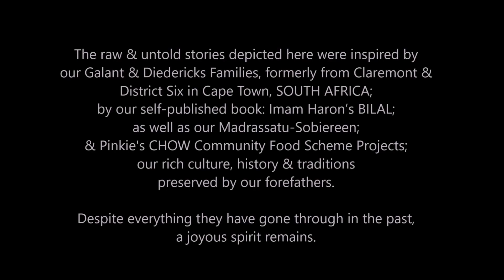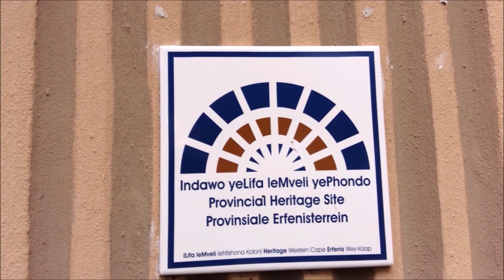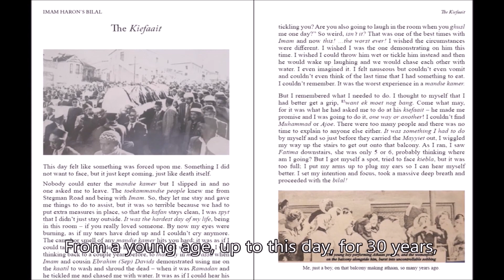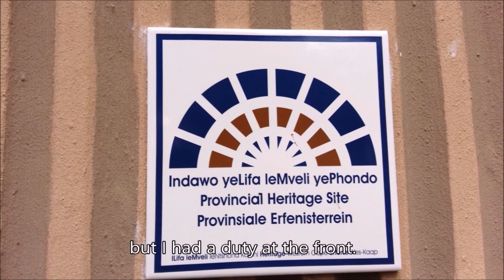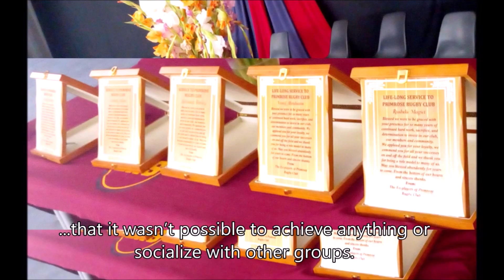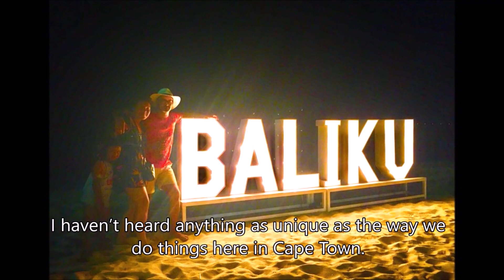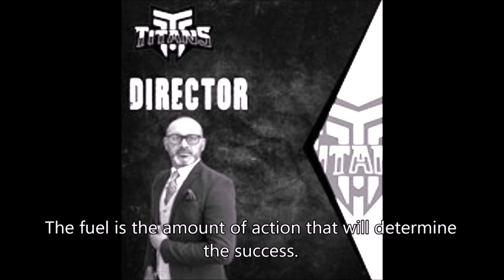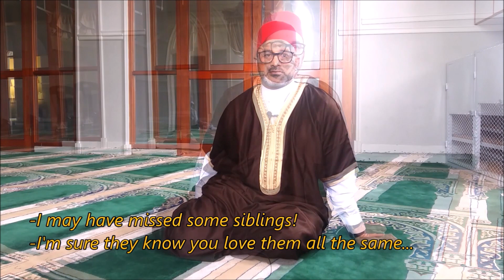SKYLIMIT ProjMan TCM S2E8 Moegamat MG Gallant PART TWO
BRAND NEW | Season 2: Episode 8 PART TWO | Moegamat (MG) Gallant | The Cape Malay “Jawwap” a division of SKYLIMIT ProjMan (PTY) Ltd “Because Little Things Matter”

In this PART 2, 40 year old MG continues to talk through his journey as a Mu’athin.
MG is a Life Coach & Head of Sport at Groote Schuur High School in Newlands.
Bilal is the malay term for the call to prayer (athaan) & in arabic the person doing the rendition is known as the Mu’athin. The name goes far back after a black Abyssinian slave named Bilal rendered the first call to prayer & he was also the first black slave to accept Islam. When the call to prayer is being rendered, you would often hear people at the Cape say ‘Daar bang die bilal’ or ‘Die bilal bang!’
If you have missed part one where MG reflects on reaching these historic milestones and shares some of his most memorable stories accumulated over the years growing up in a vibrant home of Yorkshire Road in Lansdowne as well as his journey at Stegman Road Mosque, click here:

MG is grateful to everyone who has been a part of his journey, it has been an absolute honour and he is still excited to come to Mosque.
May Moegamat MG Gallant and all Mu’athins preserve and serve our beautiful community and unique traditions for many years to come. May all of our sincere efforts be rewarded by the Almighty. Well done & Best Wishes from all of us!
You have been “Cape-M’laid”
The raw and untold stories depicted here were inspired by our Galant and Diedericks Families, formerly from Claremont and District Six in Cape Town, SOUTH AFRICA;
by our self-published and best seller book: Imam Haron’s BILAL ”Let them hear, let them listen!” (where we have encapsulated our father's memories of the 1960s, Hajji Abduraghmaan 'Pinkie' Galant, a student of the Anti-apartheid icon, the late Imam Abdullah Haron who was incarcerated for 123 days without charge and in isolation, he was brutally tortured and killed in September of 1969, written in true Cape Malay style, by Fatima Galant Abrahams, with supporting footnotes and a glossary to better explain to the reader);
as well as by our Madrassatu-Sobiereen,
our Pinkie’s CHOW Community Food Drives,
our rich culture, history, and traditions preserved by our forefathers.
Despite everything they have gone through in the past, a joyous spirit remains.
To purchase any of our books or donate to our ongoing Pinkie’s CHOW Community Food Drives or Madrassatu-Sobiereen, visit our
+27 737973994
*IMPORTANT* This channel does not have any kind of relationship or association with the YouTube brand or any other social media or their products. It does not represent their interests, nor have any connection with their activities. The same goes for our Interviewee, their views or opinions expressed do not necessarily reflect those of our content creators and production team, therefore, any disrespectful comments on any of our content or on any of our social platforms will not be entertained & you could be removed or blocked from having future engagements based at the discretion of the management team. Copyright Disclaimer Under Section 107 of the Copyright Act 1976, allowance is made for "fair use" for the purposes of research on a life journey of the interviewee or could be, in addition, such as criticism, comment, news reporting, teaching, scholarship, or preserving of a culture. The commentary/editing style is unique and adds value by putting it into a vernacular, making it original which transforms the work different for each video. If any of the pictures or clips are yours and you would like them removed, please get in touch with the interviewee personally with your request who has supplied everything to form part of his/her life journey episode and if granted the interviewee will get in touch with us to notify us and we will gladly take it down.